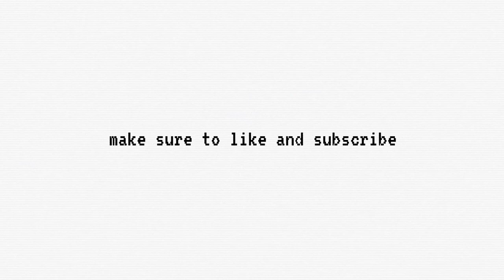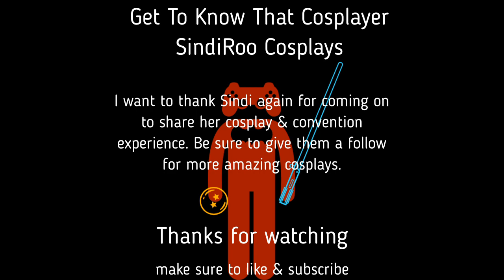Get To Know That Cosplayer: SindiRoo Cosplays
I am joined by California based cosplayer Sindi Roo, Sindi has been cosplaying since 2015 and has been attending a lot of cons since then. she is also best known for cosplaying as Spider-Gwen and Prof McGonagall. She also makes her own cosplays.